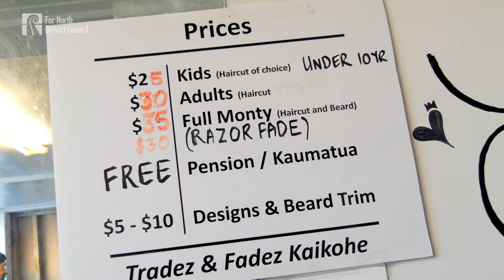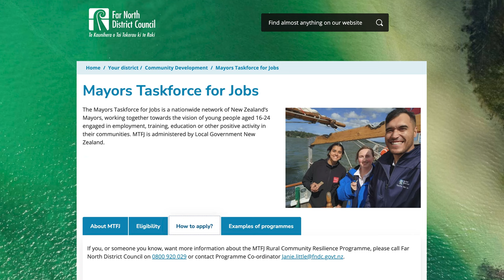Mayors Taskforce for Jobs gives Kaikohe locals a leg up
Two young Kaikohe locals have embraced the chance to secure more meaningful mahi through the Mayors Taskforce for Jobs. Watch this short video to find out how you can also apply.